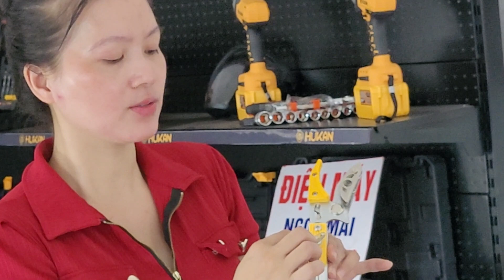TỔNG HỢP NHỮNG MẪU MÁY RẺ NHẤT